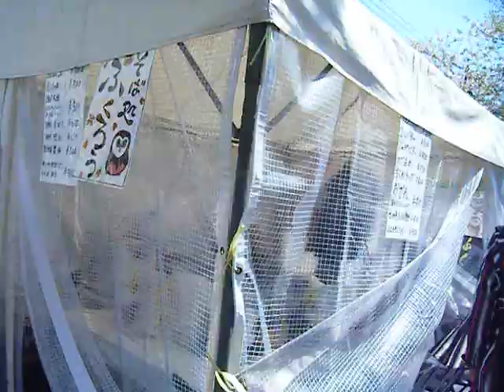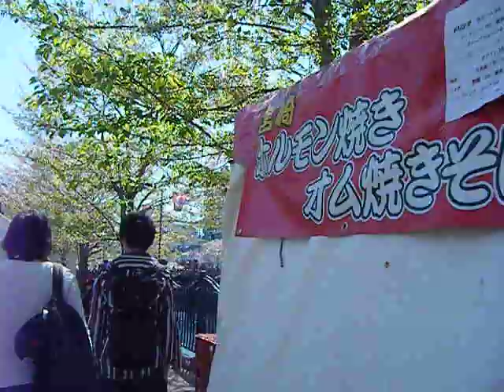大岡川 桜並木20190413散りかけだった640x480を歩いてみたDSCF2434